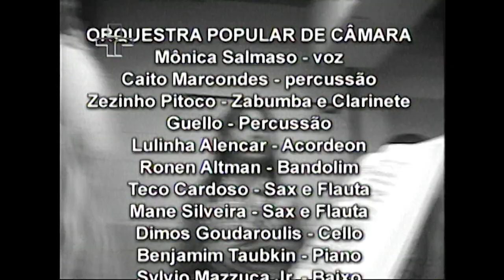Hermeto Pascoal - Especial TV Cultura "Calendário do Som" (2001)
Hermeto Pascoal em "Calendário do Som", especial de fim de ano da TV CULTURA.
Gravação  no Teatro Franco Zampari  em 04 dezembro de 2000  e para o ar  em 01 de janeiro de 2001.

0:39 – Esse Canto vem de Longe (com Coral Instrumental Guaçatom)
1:50 – Lá no pé da bananeira (com Coral Instrumental Guaçatom)
4:45 – Brasil com Z (aka Caio)
11:00 – Hei, que puta mancada!
16:05 - Depoimento – Aniversário
17:00 – 23 de Junho de 1996 (com Orquestra Popular de Câmara)
20:15 – Hermeto Solo (barba, boca, vasilha com água, ocarina, chaleira, apito, bomba de ar,
26:08 – Acuri (aka Um abraço Chick Corea)
33:00 – Poré Poré (aka Renan)
38:21 – Depoimento Hermeto
39:34 – 23 de Junho de 1997 (com Orquestra Popular de Câmara)
42:50 – Um pouquinho de tudo (aka Para Miles Davis)
52:50 – Depoimento “Lôro”
53:00 – Menina Ilza (com Jane Duboc)
57:40 – Lá no pé da bananeira (ensaio)

Hermeto Pascoal & Grupo
Com
Hermeto Pascoal
Itiberê Zwarg – baixo
Fabio Pascoal - percussão
Marcio Bahia – bateria
Andre Marques – piano
Vinicius Dorin – saxes e flautas

Participações

Coral Instrumental Guaçatom
Maestrina Isa Uehara

Jane Duboc

Orquestra Popular de Câmara
Mônica Salmaso – voz
Caíto Marcondes – percussão
Zezinho Pitoco – zabumba e clarinete
Guello – percussão
Lulinha Alencar – acordeom
Ronen Altman – bandolim
Teco Cardoso – sax e flauta
Mané Silveira – sax e flauta
Dimos Gourdaroulis – Cello
Benjamim Taubkin – piano
Sylvio Mazzuca Jr. – baixo

Agradecimentos
Associação Filantrópica “Criança Feliz” de Caucaia do Alto-Cotia

Técnico de Sonoplastia – Armindo Ferreira
Operador de Microfone – José Angel Arias
Iluminação – Tales de Lima do Nascimento
Auxiliares de Iluminação – Alexandre Muniz, Romilton Ribeiro e Sergio de Almeida Lopes
Operador de Vídeo – Pedro Sammarto
Operador de VT – João Carlos Nunes Jr.
Operadores de Câmeras – José dos Santos, Julio Callipo Jr., Luis Carlos Cury, Luiz Alexandre Martins, Moacyr Souto Jr.
Operadores de Cabo – Gerli Paim de Barros, Renato Cruz da Silva e Ronaldo de Moraes
Edição Pós Produção – José Claudio da Costa Manso, Odailton Mendes e Marcelo Gonzalz
Direção – Pedro Vieira
Produção – Lilian Aidan
Núcleo de Operações – Delcio Torres
Cenografia – Luciene Greco
Abertura – Luiz Scarabel Jr. E Renata Rico
Gerência de Produção – Carlos Nascinbeni
Diretoria de Programação – Walter Silveira
Realização – TV Cultura – Fundação Padre Anchieta – São Paulo

Digitalização  - Kino TV
Pesquisa de Arquivo – Fabio Pascoal e Flavio de Abreu
Produção Hermeto Pascoal – Flavio de Abreu - Scubidu